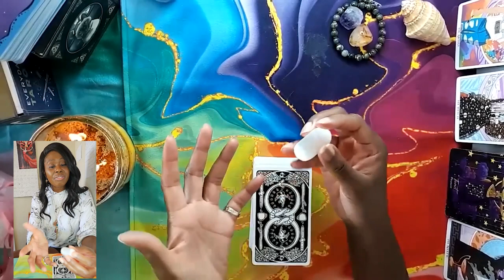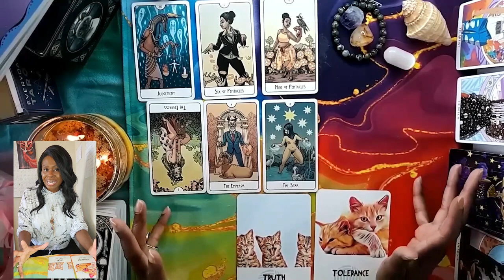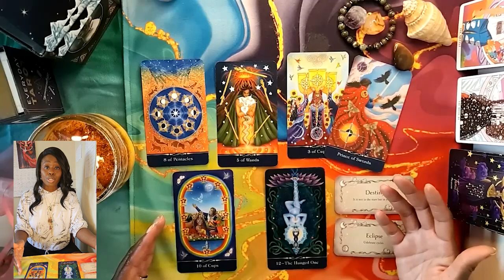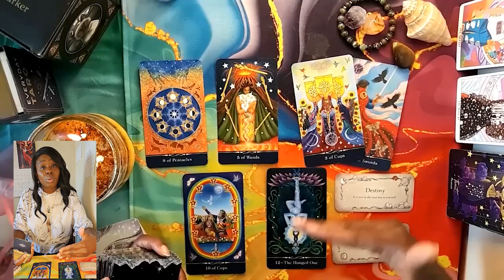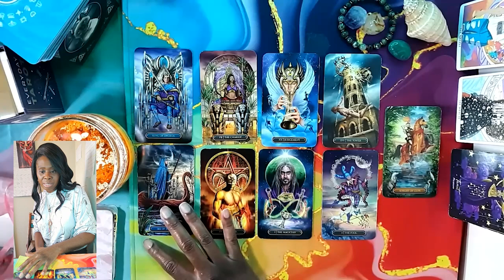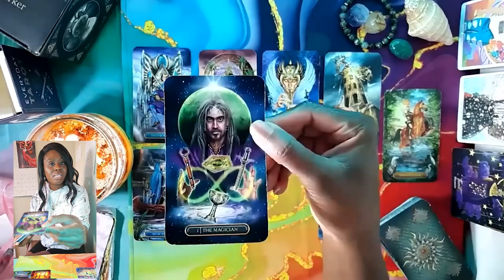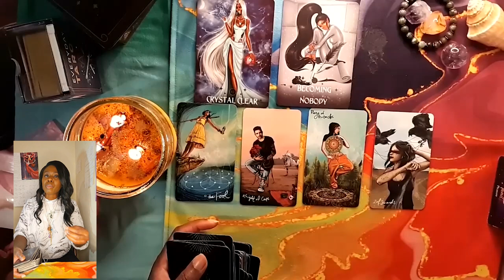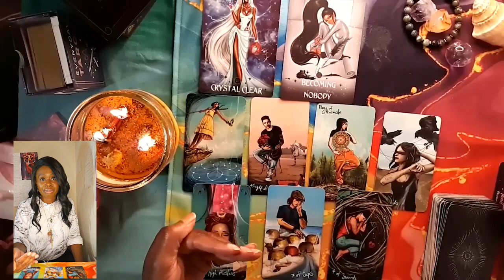Pick A Card ✨ What LIFE CHANGE Would You REALLY Like to Make Right Now? 🥰 Aquarius Tarot Card Reader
This reading was inspired by Lavendaire's video "Change Your Life in a Year." Be sure to check it out @lavendaire! -Shon

NEW! Career & Business Consultation by Email or Phone

NEW! Bust Your Money Blocks!

NEW! Visualize, Affirm, & Activate: 1-on-1 Session

NEW! Visualize, Affirm, & Activate: GROUP Session Waitlist

NEW! Personal Money Spell ~ Custom Made for Your Money Needs

00:00 Intro
03:24 Pile selection
03:33 Group 1 (Selenite Nugget) ​What Hobby Would You Enjoy Most Right Now?
25:55 Group 2 (Tiger's Eye Teardrop) ​A Message of Hope from Your Higher Self
48:40 Group 3 (Amazonite Egg) ​LOOK FORWARD to This Happening Soon/Your Next Manifestation
1:16:15 Group 4 (Amethyst Crystal Ball) ​What Life Change Would You Really Like to Make Right Now

✨DECKS &  THINGS USED IN THIS VIDEO✨
This Might Hurt (French)
This Might Hurt (English mass market)
Cosmic Cat Wisdom Cards
The Star Tarot
Star Light Enchanting Messages
The Gilded Tarot Royale
Water Alchemy Oracle
The Light Seer’s Tarot
Wild Muse Oracle
✨Triple Protection Bracelet w/ Amethyst
✨Triple Protection Bracelet w/ Blue Tiger Eye

𝑷𝒆𝒓𝒔𝒐𝒏𝒂𝒍 𝑹𝒆𝒂𝒅𝒊𝒏𝒈𝒔 𝒇𝒓𝒐𝒎 𝑪𝒆𝒍𝒕𝒊𝒄 𝑭𝒂𝒊𝒓𝒚 𝑻𝒂𝒓𝒐𝒕

~1 INCLUDED PERSONAL READING every month
~Fun, Live Text Chat Conversations with Shon
~Love Pick-a-Cards & Other Topics NOT on my YouTube Channel
~Voting on Other Pick-a-Card Topics
~Extended YouTube Readings
~Card of the Week Energy Readings
~Exclusive Meditations & Activations NOT on YouTube
~A Private, Troll-Free Community of High-vibe Receiving Mode Manifestors
~Good Karma 🥰

💡Have a topic idea? Let me know yours in the comments!

About ​​

I'm a professional actor and solopreneur client-based business owner who specializes in career and business development. My content is especially helpful for established and aspiring entrepreneurs and independent artists.

☀️ Aquarius
🌙 Leo
🌄 Cancer
...with Jupiter in Pisces

Aquarius Tarot, Cancer Tarot, Leo Tarot, GenY Tarot, GenX Tarot Card Reader, Gen X Mindset Coach